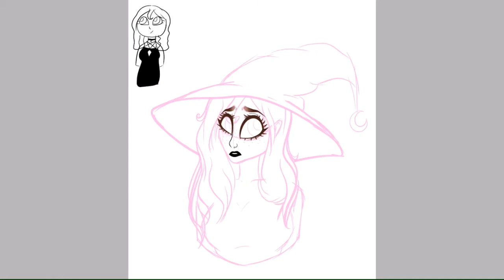Sidra Sykes - Witch OC Speedpaint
Luna? No black line art? What?
Sorry I haven’t been uploading much, been busy with school starting and everything haha.
Anywho, here’s a small drawing of my new witch OC ‘Sidra Lolanthe Sykes.”
She was also mainly an experimental human drawing, I tried a lot of challenges and new styles with drawing hair, clothes, and new shading techniques, especially for shading the skin.
I had a lot of fun drawing her and I hope you all enjoyed it as well!
Hope you all are doing good and stay healthy!

Also, hit that little bell so you never miss a video! 💕